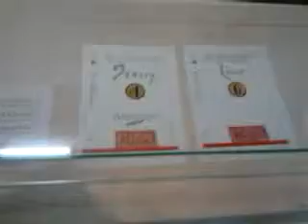DAMY RADĘ,GDY MAZUR ZA DORADZANIE NA STRONĘ PEPICZKÓW PRZEPĘDZIMY I PO LICHWIE!!!